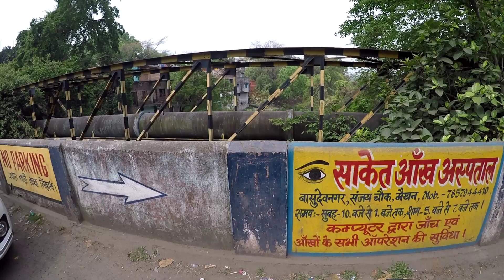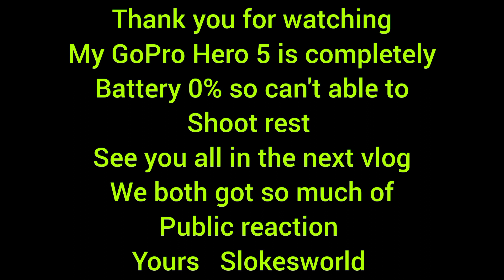Drag Race With YAMAHA R15 V3 Vs Hero XTREME 160R || @Slokesworld#gharpekoiintezarkarrahahai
I don’t promote racing. I believe in riding

Slokesworld

2nd YouTube channel link

camera used for pictures in this Ride
 Nikon 3300

phone12

RIDING GEARS Jacket

Woodland shoes 👟

axor helmet 🪖

rynox bag 🛍️

pro bike riding gloves 🧤